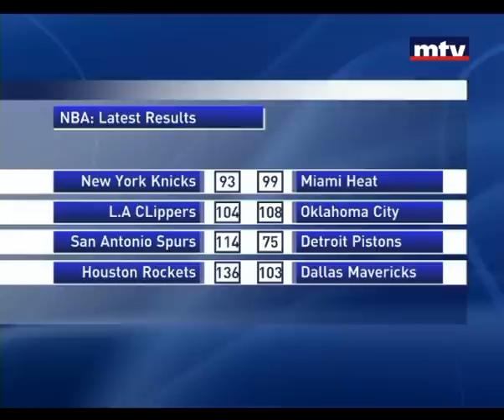الصفحة الرياضية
معَ الزميل جورج سويدي.